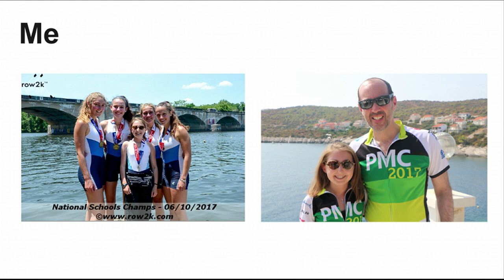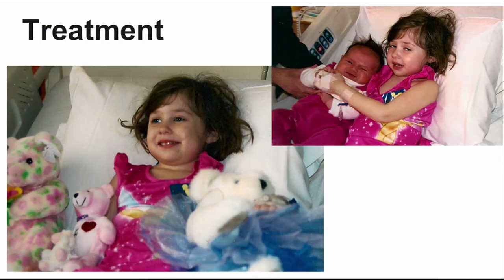After Childhood Cancer, My Big Life | Sammi Janower | TEDxYouth@BeaconStreet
As a 3-year-old child, Sammi was diagnosed with a brain tumor, requiring brain surgery, two years of chemotherapy, and many months in the hospital. Now, at age 16, Sammi has gone from being the inspiration for bike riders in the Pan Mass Challenge (a ride for Dana Farber) to riding in the race herself. This petite, 4’10” high school junior demonstrates some pretty outsized strength. My name is Sammi Janower. I am 16 years old and currently a rising Junior at the Noble and Greenough School. When I was 3, I was diagnosed with a pediatric brain tumor. I spent much of my childhood feeling nauseous and tired as the result of my treatments, some of which have had undesirable long term side effects. For my TEDx talk, I would want to focus on the idea that everything happens for a reason. Although I went through a terrible experience, I am now able to help others in the same situation and try to use the story of my cancer journey to inspire others. I have spent years helping to raise money for research into less toxic and more effective treatments for brain tumors. In addition, I have trained for two years to ride the Pan Mass Challenge on a tandem with my dad. As a result of our efforts over the past decade, this formerly orphan disease is much closer to a cure, helping many children and their families find hope for a better future.

I believe that I am making a positive impact in the world by advocating for an orphaned disease and for the support of cancer research. Speaking at the Pan Mass Challenge Heavy Hitter’s dinner in May, I helped raise awareness for such a great organization and raise more money for the cause. Similarly, by working with our family’s foundation, A Kids Brain Tumor Cure, I have helped to raise money in order to find non-toxic cures for pediatric brain tumors, some of which are being by patients today.

I want to share my story now because I believe that the sooner we raise awareness, the sooner we can find a cure. Additionally, in this point in my life, I am a 16 year old girl, just starting Junior year of high school, a place where my parents never thought I would get to. For me, to be able to stand here and tell my story, is amazing. I am far enough away from the experience to reflect upon its impact on my life but still young enough and close enough to the experience to be able to feel the long-lasting effects that cancer has had on my life and my future. This talk was given at a TEDx event using the TED conference format but independently organized by a local community.